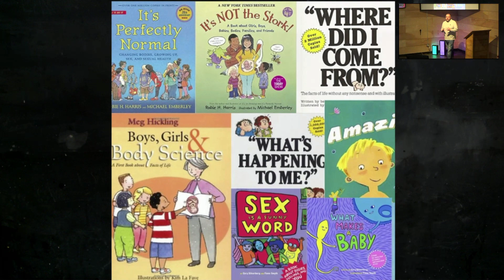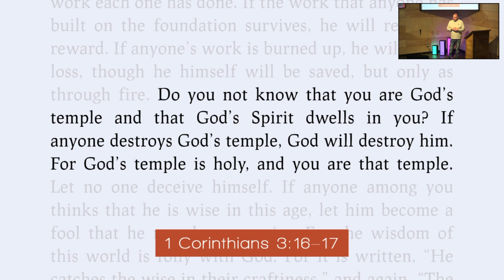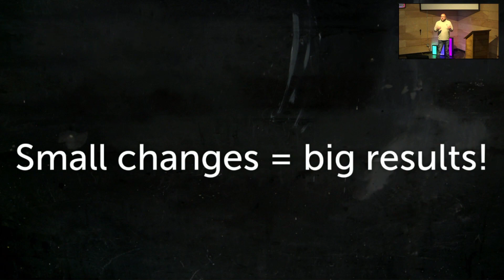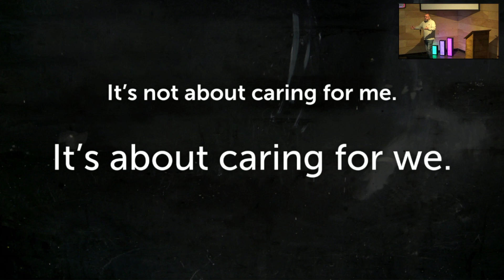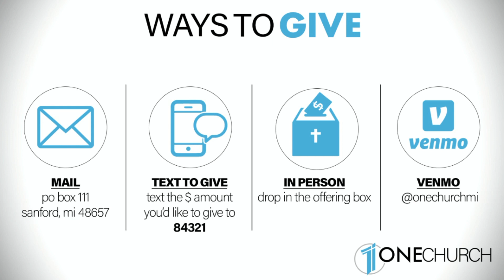One Church Sunday Message - Jan 29 2023 - Reset your body